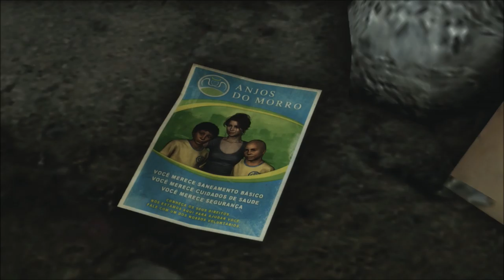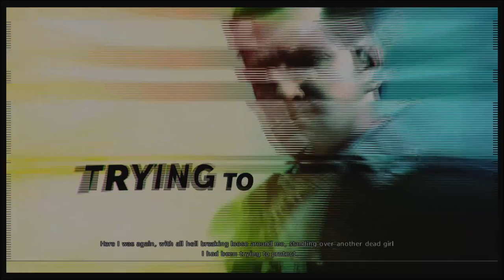Max Payne 3 - Chapter 7 - Part 2 - Shotgun Teeth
More rompin' through the favellas here, still looking as snazzy as ever with a Hawaiian shirt, some shotguns, and people to shoot.